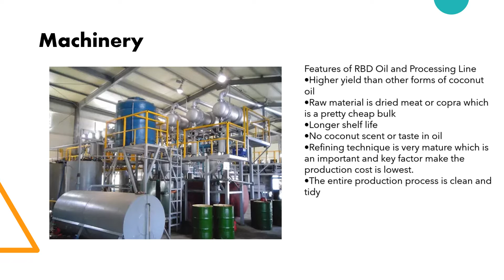Coconut Oil RBD - Trade Technology Project Information